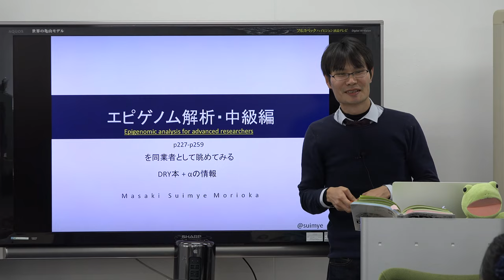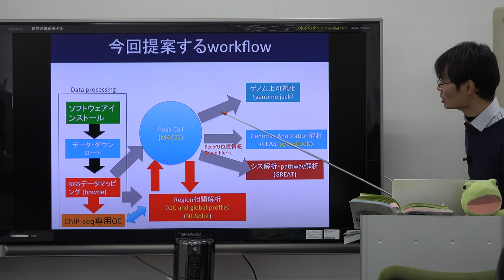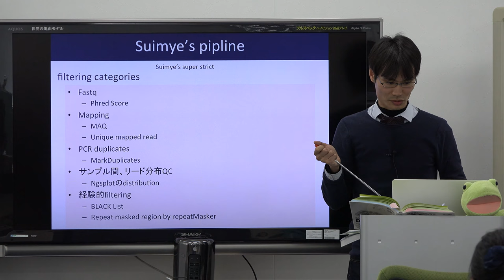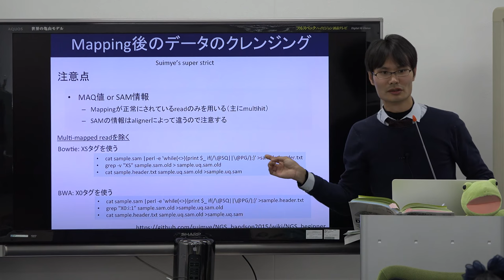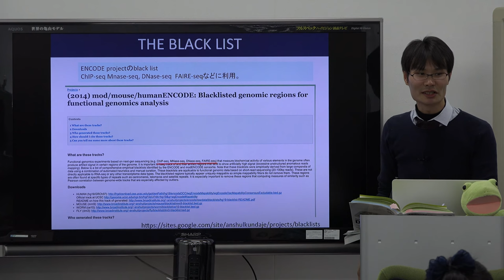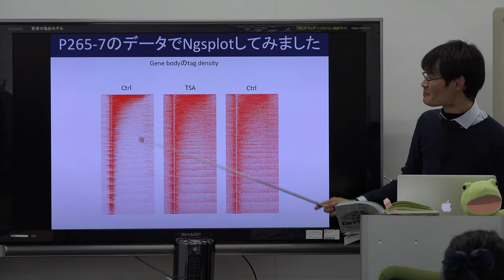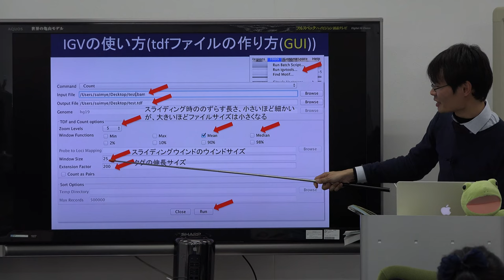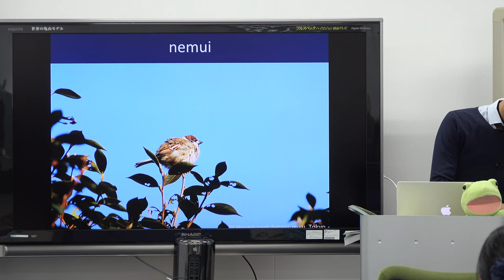次世代シークエンサーDRY解析教本による遺伝子発現解析〜ChIP-seq フォローアップ〜@AJACSa三島2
本日の統合TVは、2016年2月25、26日に開催された統合データベース講習会AJACSadvanced(AJACSa)三島2から、理化学研究所 予防医療・ゲノミクス応用開発ユニット 森岡 勝樹 センター研究員 による「次世代シークエンサーDRY解析教本による遺伝子発現解析〜ChIP-seq フォローアップ〜」をお送りします。約1時間22分です。